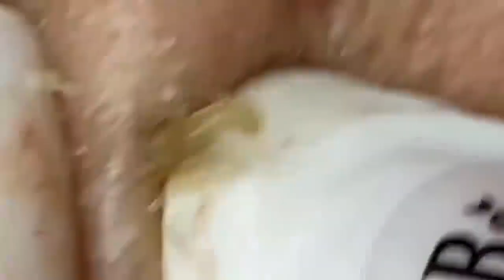Acne Treatment With Quynhgiao Spa Every day || blackheads ||#019